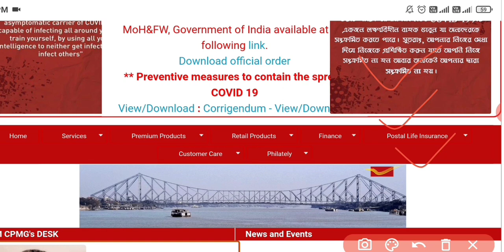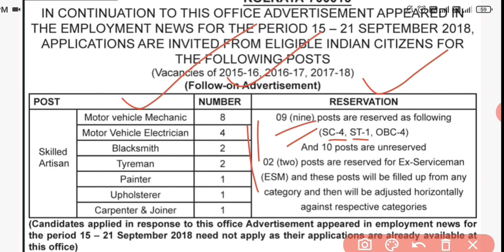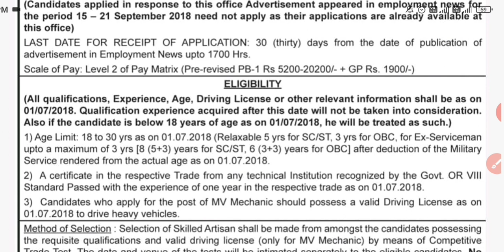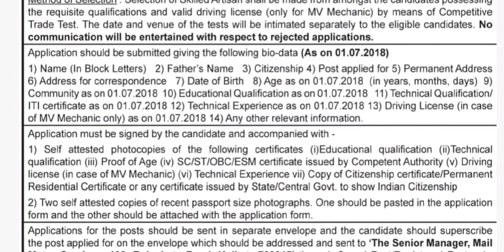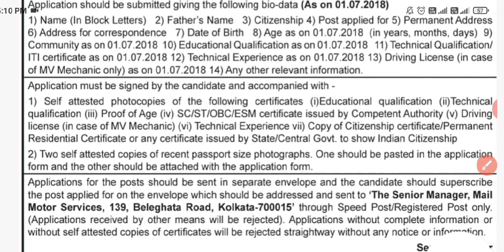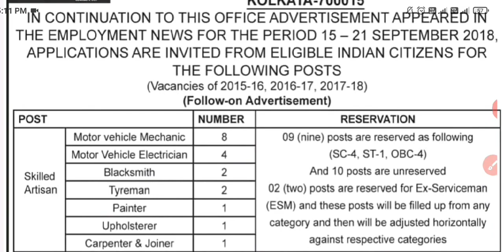রাজ্যে পোস্ট অফিসে কর্মী নিয়োগ বিজ্ঞপ্তি ।। WB Post Office Recruitment 2020।। WB Govt jobs 2020।।